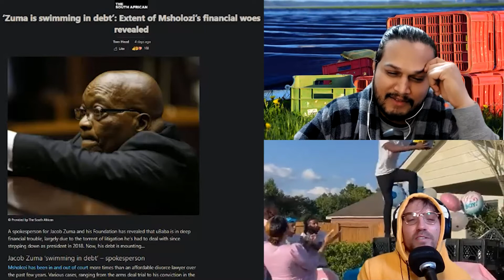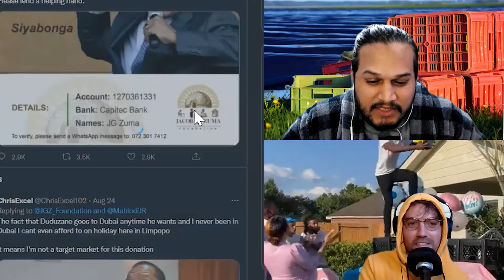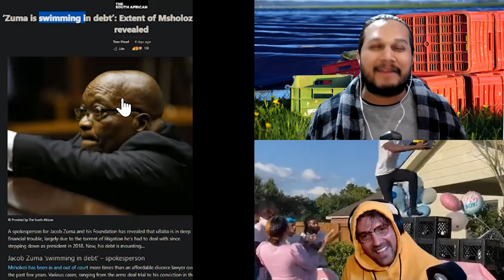SUNDAY BEST - BROKE ZUMA